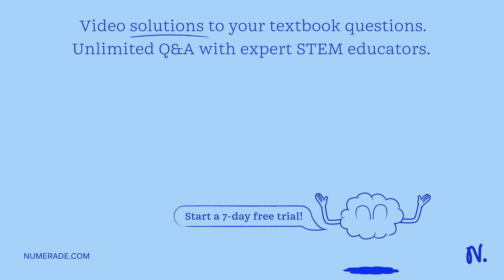Arrange the gases - O2, Ne, and CF4 - in order of increasing standard entropy (SÂ°) at 298 K.